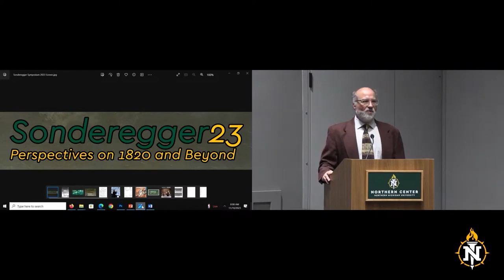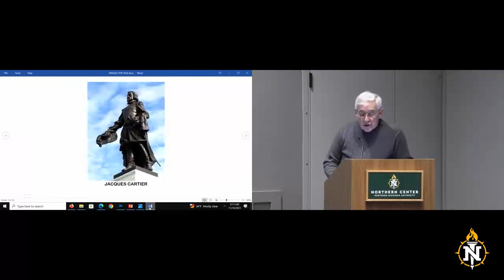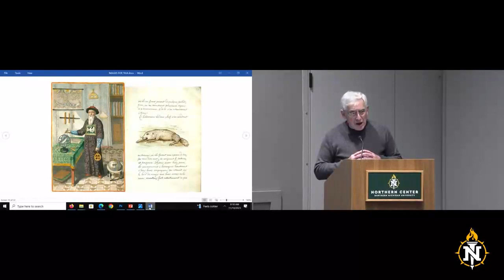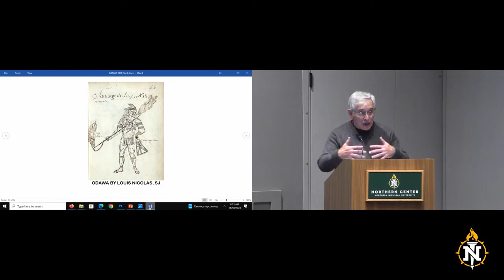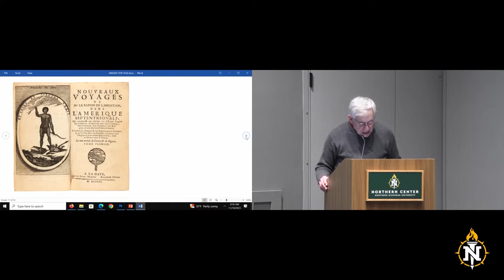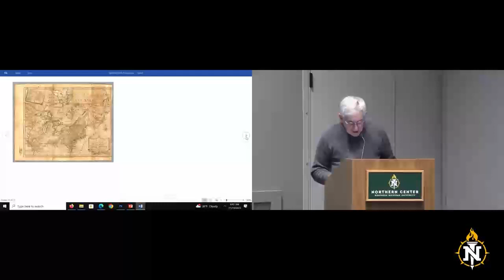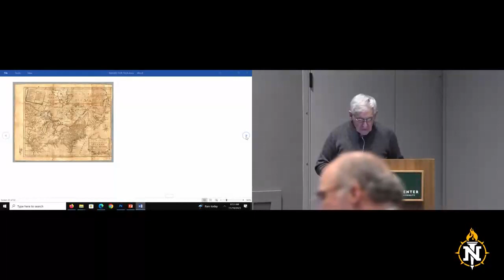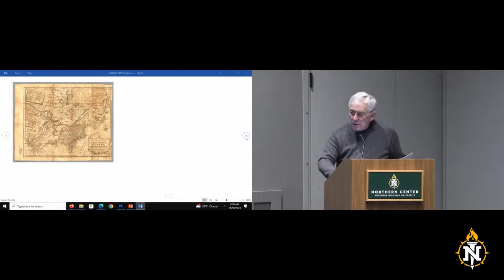“What Was Known about the Upper Peninsula & Lake Superior prior to the Cass Expedition”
Dr. Russell Magnaghi, Professor Emeritus, History, Northern Michigan University